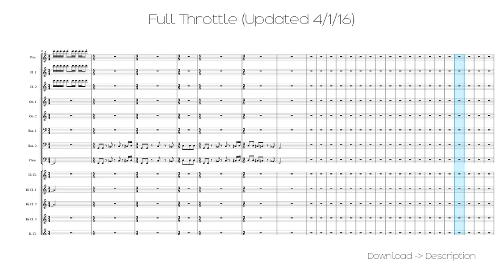🎶 Full Throttle (Updated 4/1/16) 🎸🎸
Sheet for song: 🎶 Full Throttle (Updated 4/1/16) 🎸🎸